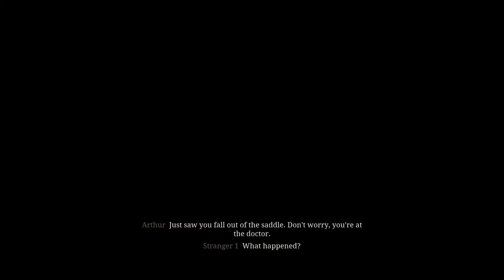Stranger Arm Amputation Scene - Red Dead Redemption 2